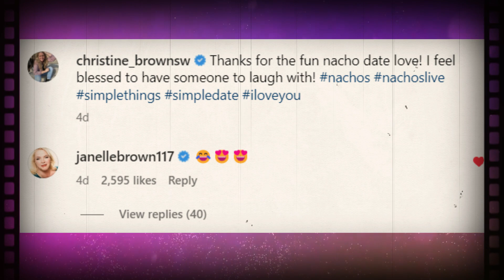She's Nacho Wife Anymore! | Sister Wives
Christine Brown is eating all the nachos she wants and her man still wants to marry her.
Happily Ever Reality is a reality TV commentary channel. All the thoughts expressed are opinions and should not be taken as fact. With that being said, I LOVE hearing your opinions.